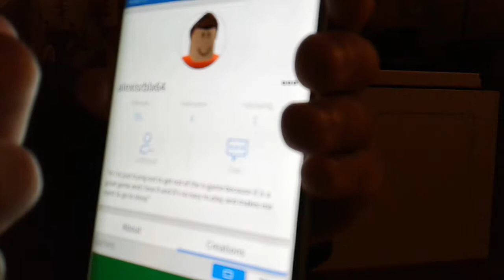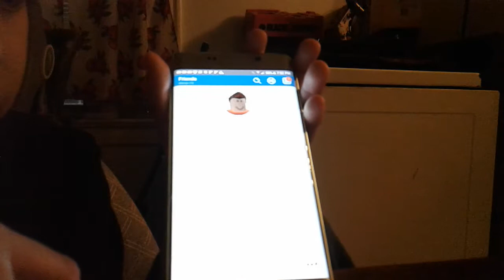My Number one hater in roblox😮